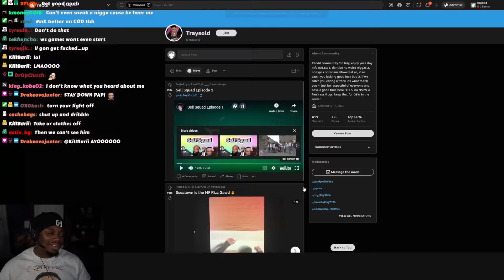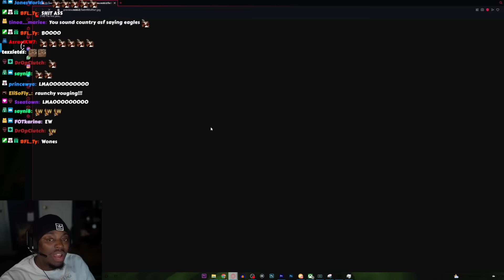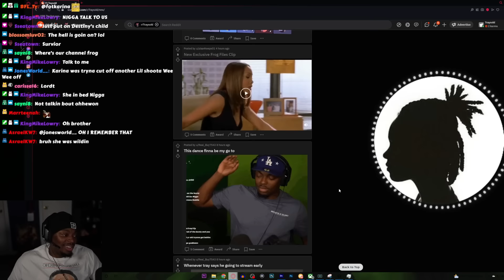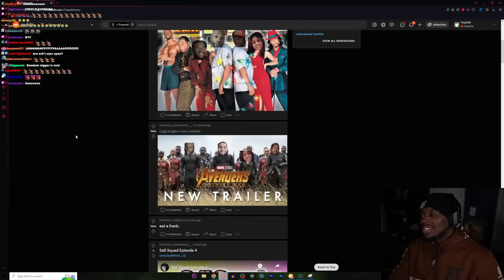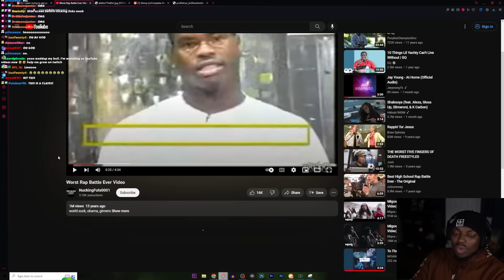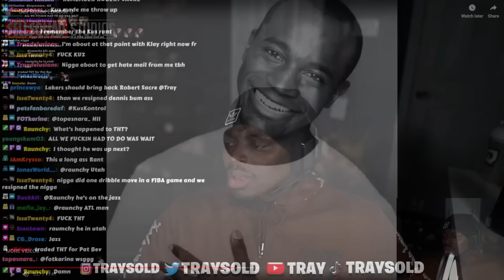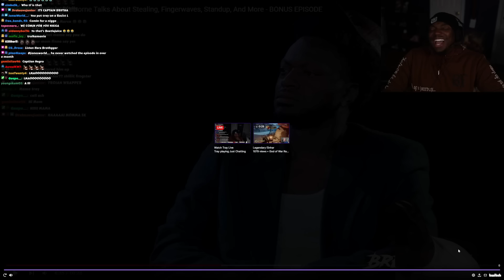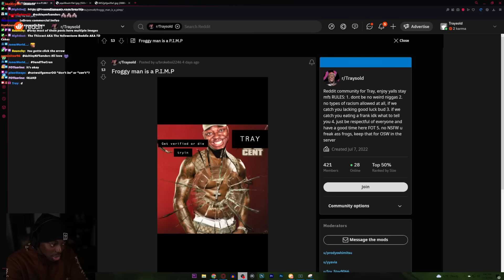SELL SQUAD HAVE THEIR OWN TV SHOW (REDDIT)